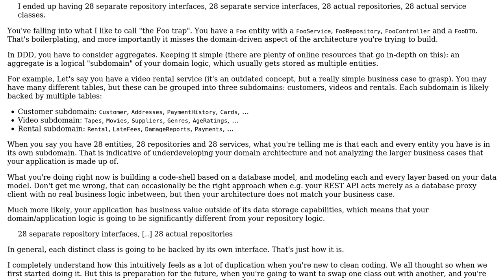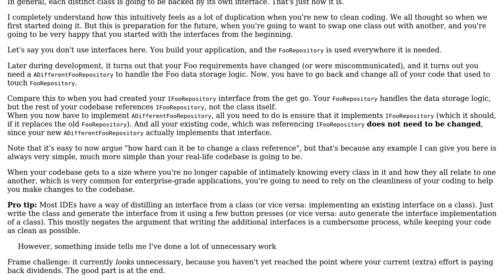Software Engineering: Repository Pattern with Services Layer - Good Practice?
With thanks & praise to God, and with thanks to the many people who have made this project possible! | Content (except music & images) licensed under CC BY-SA | Music | Images & others | With thanks to user Subliminal Hash user Flater and the Stack Exchange Network Trademarks are property of their respective owners. You are responsible for your own actions.